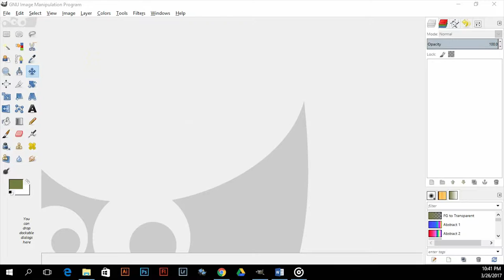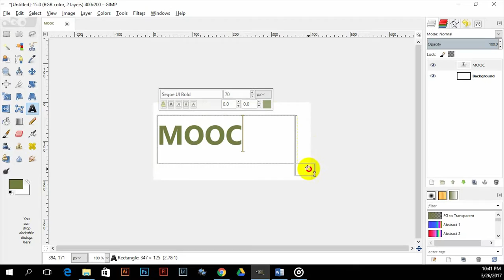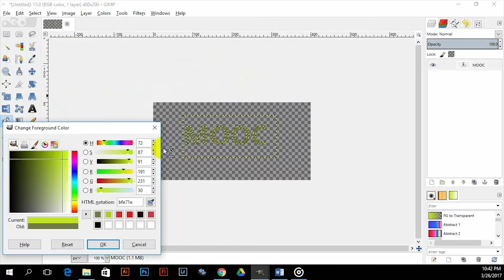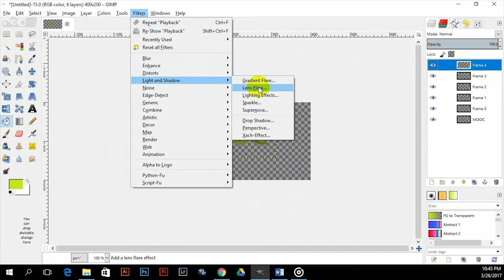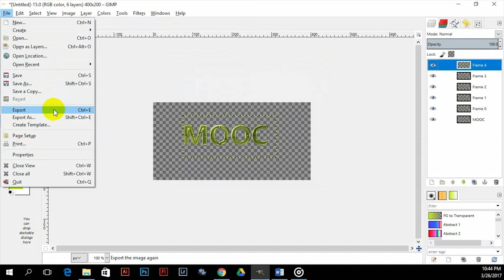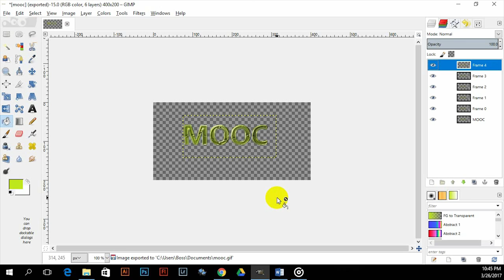การสร้าง Text Animation